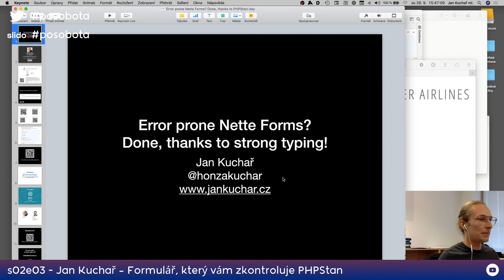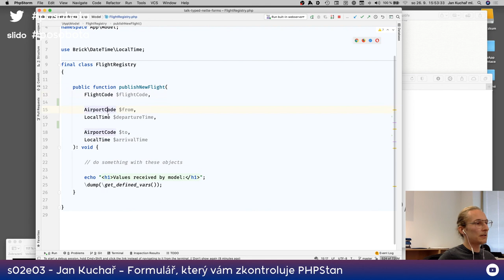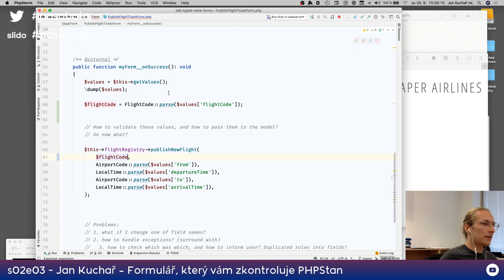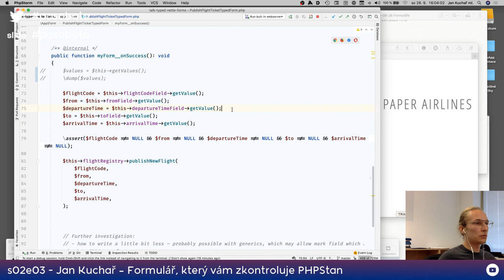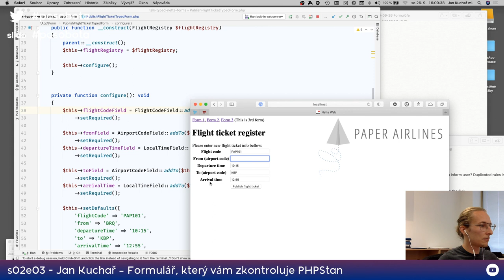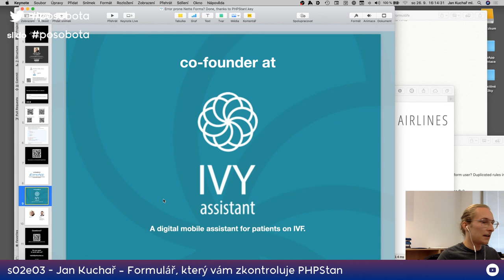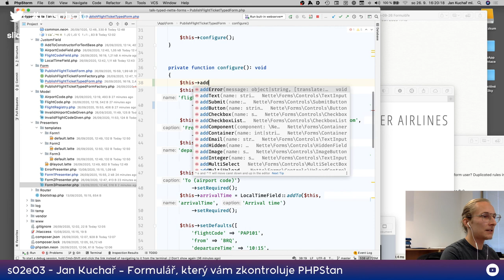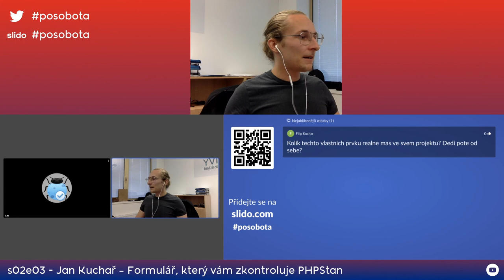Jan Kuchař – Formulář, který vám zkontroluje PHPStan